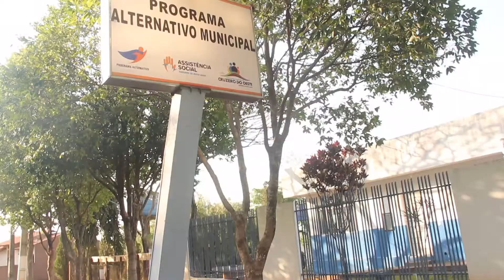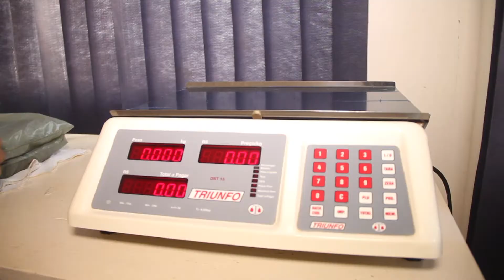Entre Elas 🎀 (24/09) Programa alternativo de Cruzeiro do Oeste.